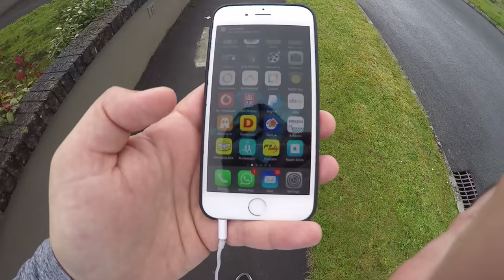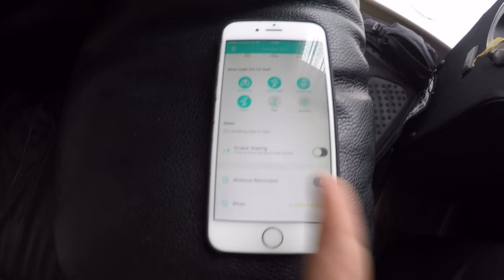Compras em Supermercados na Irlanda | Vlog_19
Equipamentos usados:
Canon 70D
Joby Gorilapod
Microfone de lapela - Sennheiser G3 e M2